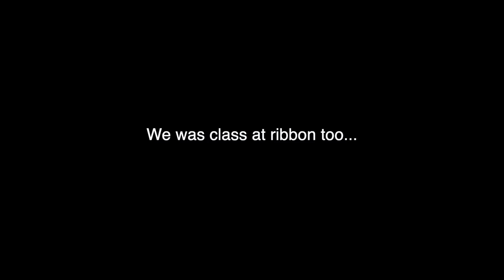Men try Rhythmic Gymnastics! {COUPLES CHALLENGE} | Nile Wilson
BECOME A WILSONATOR!